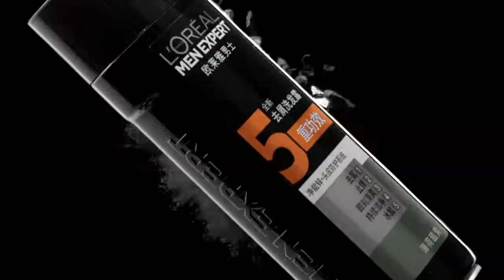L'Oréal Paris - Complete 5 feat. Ethan Ruan (dircut)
L'Oréal Paris Complete 5 Ethan Ruan (dircut)
Director: David Pun
Agency: McCann Erickson Paris
Composer: Nicolas Fogel
Sound Design: Stéphane Werner / Théophile Moussouni